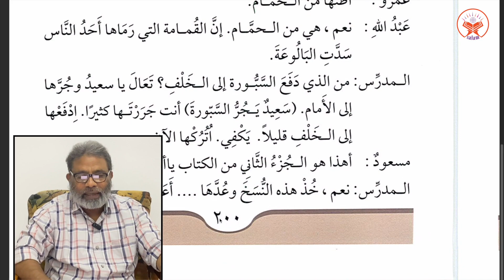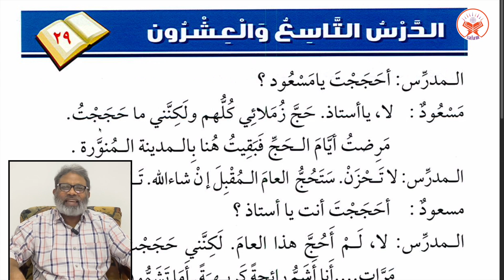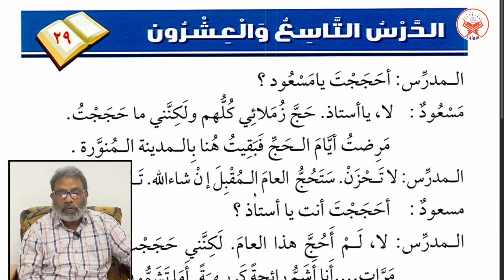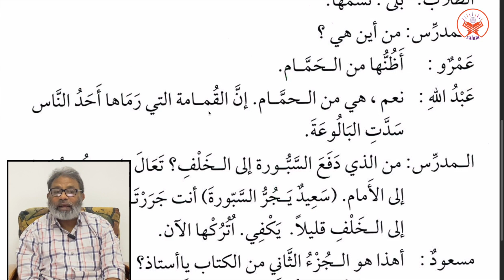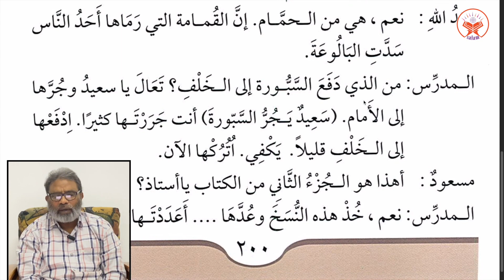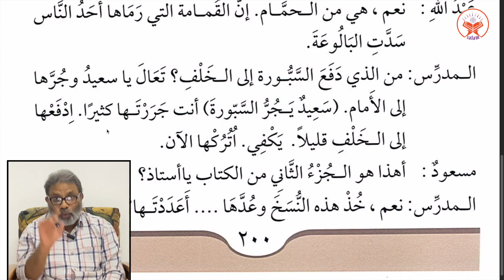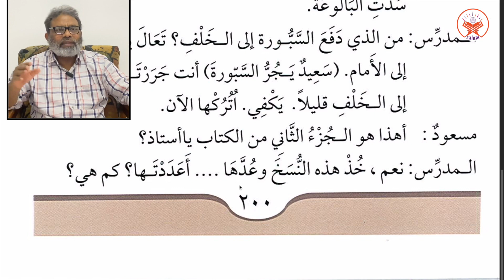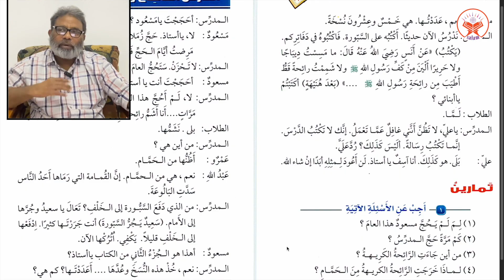Day 70 | Madina Book 2 Lesson 29 (A) - دروس اللغة العربية ٢ | فعل مضعف